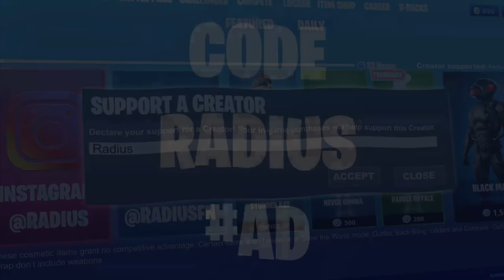Never Change 🥀 (Fortnite Montage)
Make Sure To Use Code ''RADIUS''